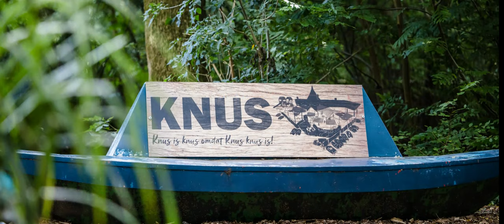Knus Delft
Knus ligt in de Delftse Hout, midden in de natuur en toch maar 10 minuutjes van het historische centrum van Delft. Knus is vooral bekend om zijn knusse feesten, bedrijfsuitjes en buffetten. Het voormalige botenhuis is sinds 1994 knusser en knusser geworden. Sinds 2000 is het met de komst van het huidige pand helemaal Knus.

De boten, waterfietsen en de speeltuin vinden kinderen altijd een feest.
’s Zomers kan je op één van de drie terrassen aan het water genieten van een lekker bakkie, biertje, balletje of broodje (de 4 B’s!). ’s Winters kan je lekker tegen de potkachels aankruipen en genieten van een warme chocolademelk met slagroom of een pannetje snert.